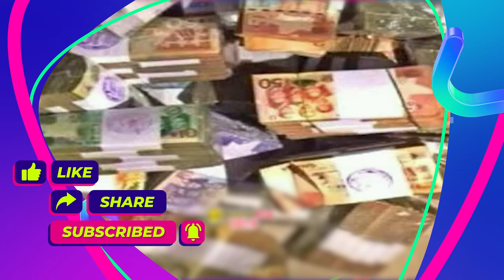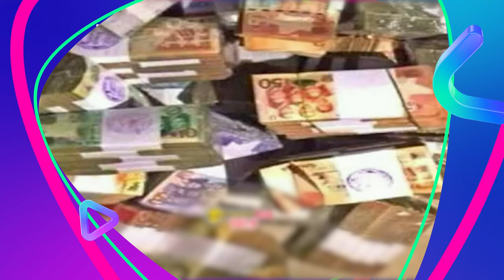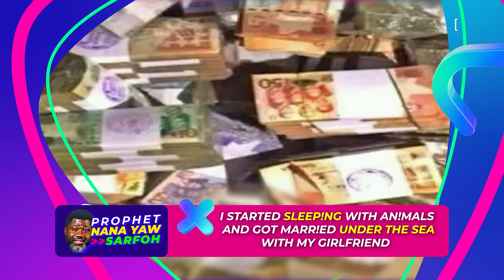SIKA DURO! I Chant to Call Money from Mar!ne K!ngdom to appear Physical !n this World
Carrying Pregnancy for More than 5years and still Doctors can't figure out Exactly what is in my Stomach.

Please if you want to be blessed and be part of the Donations kindly send your contribution to;  *Momo Number: 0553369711  --  Momo Name: Samuel Owusu Sarfoh.

*And to Join our WhatsApp Platform kindly DM (or message) us on number 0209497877.

ALWAYS SHARE OUR VIDEO LINKS TO ALL PLATFORMS TO RECEIVE THE BLESSES OF THE ALL MIGHTY GOD.
WHOEVER LISTENS TO ANY OF OUR VIDEOS AND CHANGES TO BECOME A BETTER PERSON THROUGH THE LINK HE OR SHE RECEIVED FROM YOU, GOD WILL SURELY REWARD YOU.

AMEN!!!